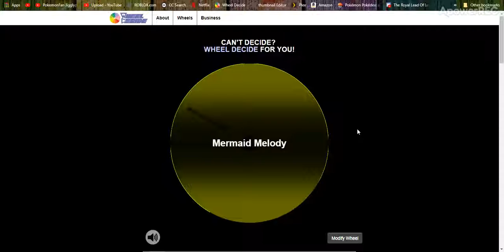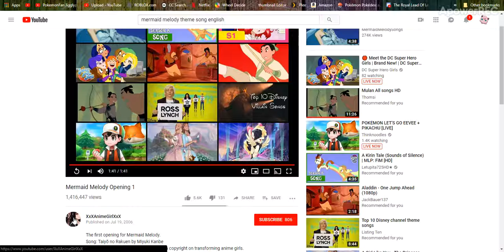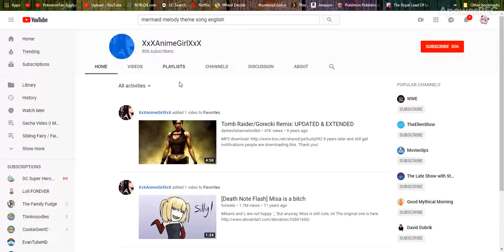Favorite Shows To Watch Right Now Part 5 : (Mermaid Melody)